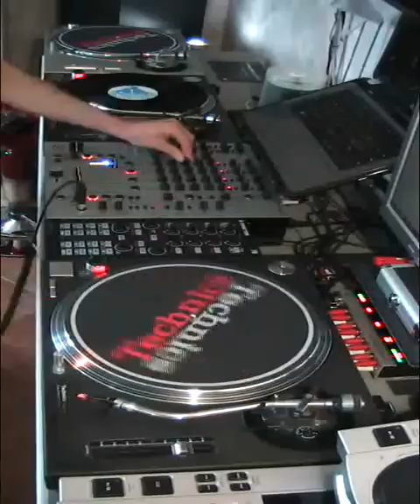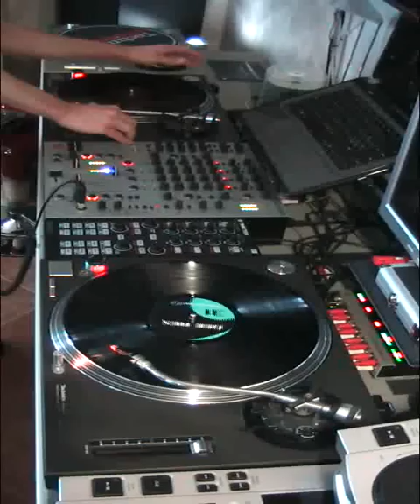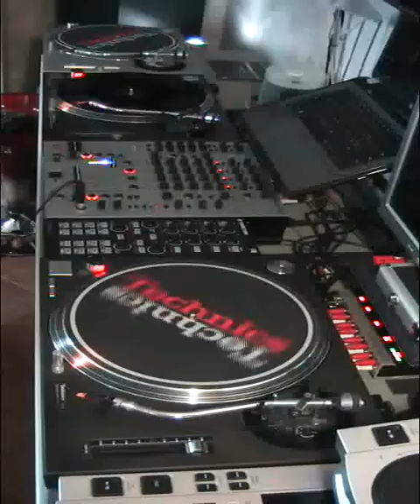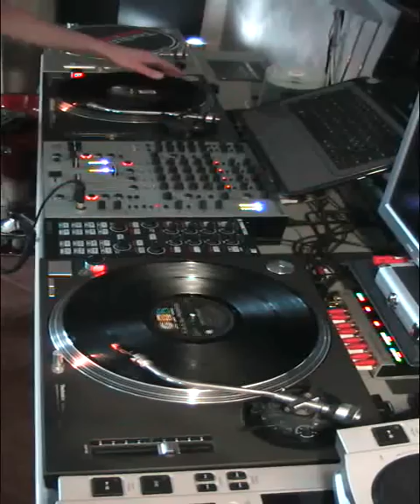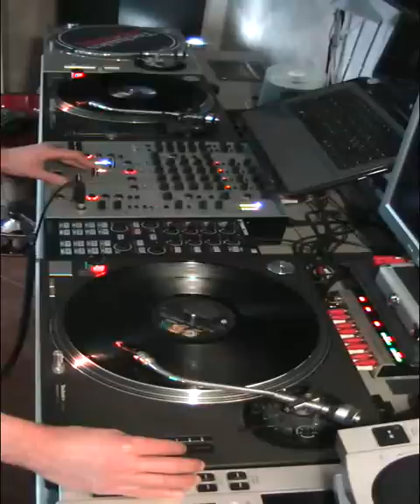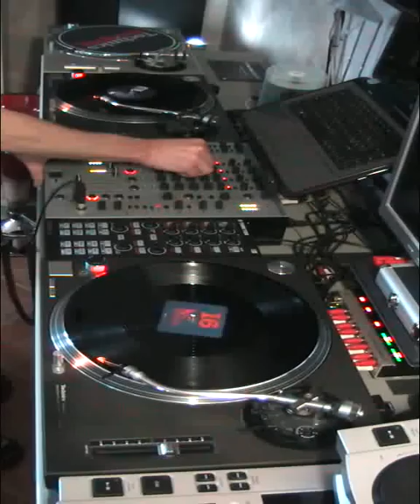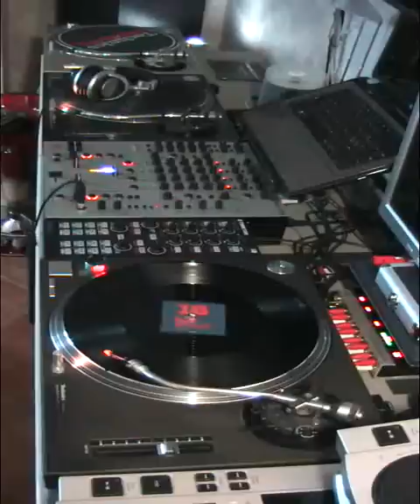Stefano Zucchini @ Mix Progressive dream 1995/1996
Mix Progressive Dream Dischi Storia